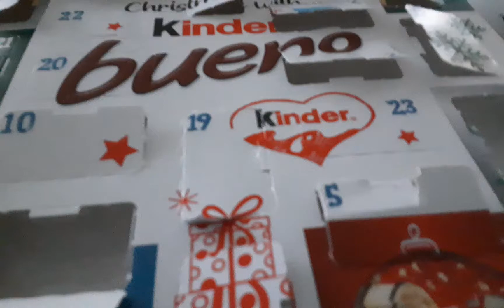19 December 2021